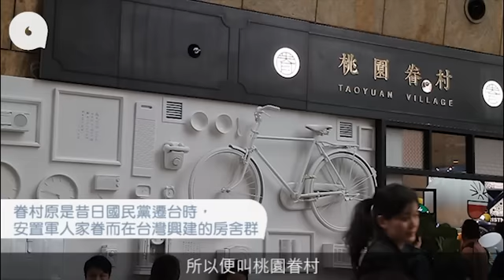台灣眷村情懷 上海高檔豆漿22蚊杯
一家台味十足的店子剛在旺角朗豪坊試業，招牌一個大大的眷字，不知就裡的會以為是一家新的台式咖啡店。其實這是一家中國品牌的台式豆漿油條店，香港是其第40間店。